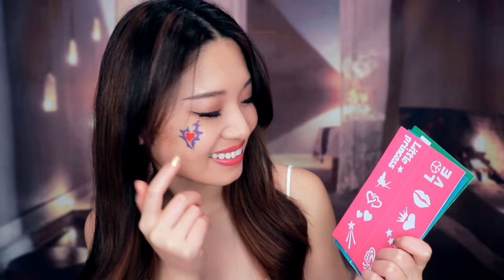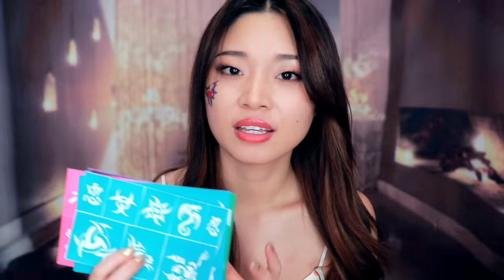[ASMR] Summer Festival Face Painting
Let me help you relax tonight by giving you a sleepy face painting ASMR filled with personal attention. Enjoy lots of whispers, face measuring, face touching, brushing your face, picking the right colors with you, cleaning my brushes, and more!

Thank you to my lovely Patrons: Iris, Dora, Charlie, Leland, YouQuan, Nathanael, and Krotuki!